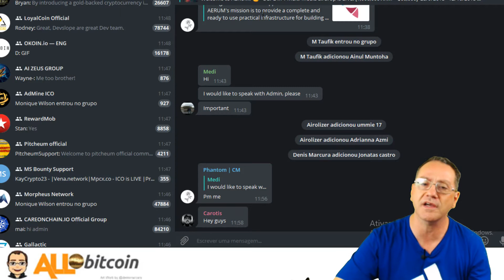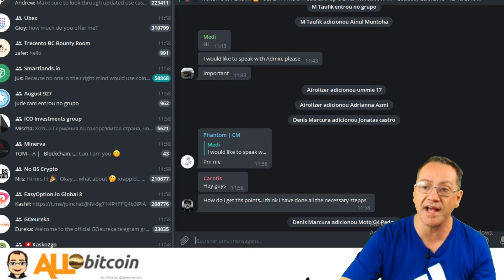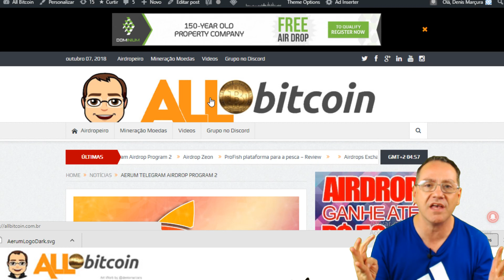Airdrop Aerum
Aerum Telegram Airdrop Program 2
500.000 XRM no valor de $ 30.000 serão alocados para este programa.

Farei sempre vídeos prestigiando meus seguidores.
Para enviar seu vídeo sigas os passos abaixo:
07 - Confira se a sua dica de airdrop não está na lista

2º passo é se cadastrar nos Airdrops, fiz um lista para você

3º passo é ter uma conta em uma Exchange no Brasil Gosto muito dessa

4º passo é participar do nosso grupo no Discord e no Telegram

5º passo é visitar meu Blog (sempre atualizado com as melhores oportunidades para você ganahr criptomoedas em 2018 )

02 - Sorm - paga bem pra caramba tbem - digitar codigo CKPBV6